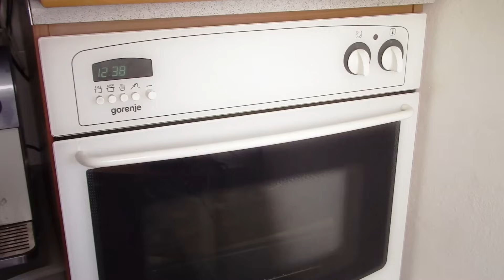Annoying Salad - Annoying Orange Parody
Never make a fun of others. Why? Watch this video!